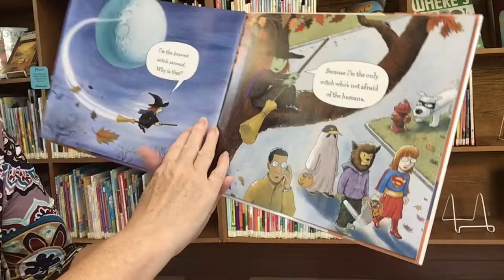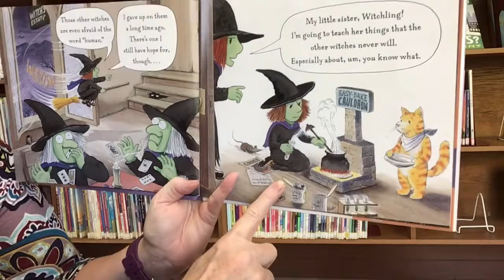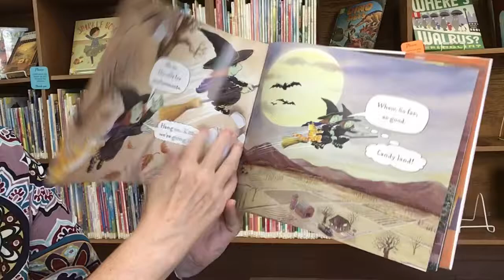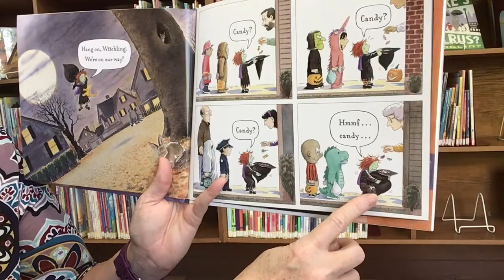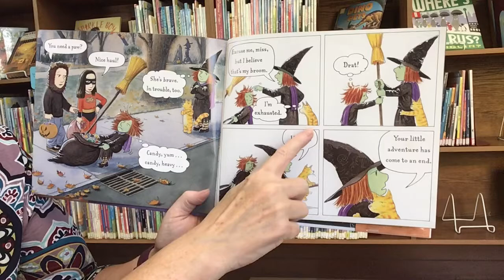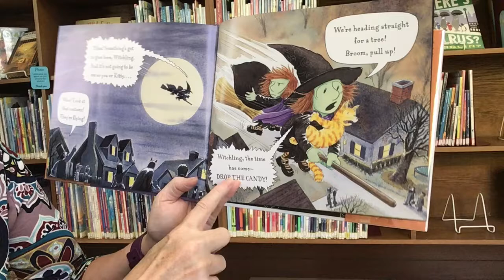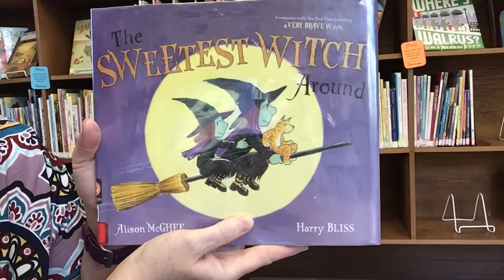Story Time with Miss Cindy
Read aloud picture book, The Sweetest Witch Around, written by Alison McGee and illustrations by Harry Bliss. A Paula Wiseman Book.